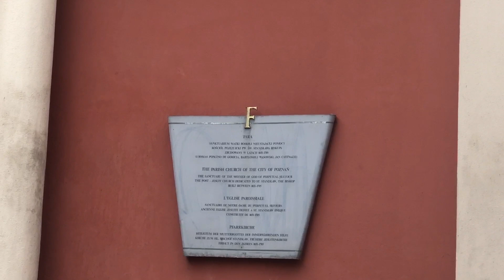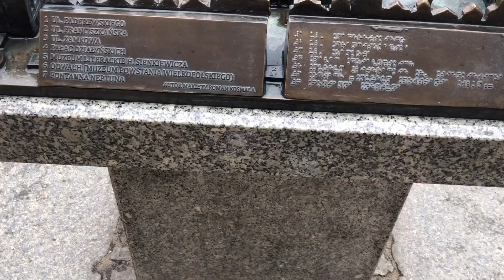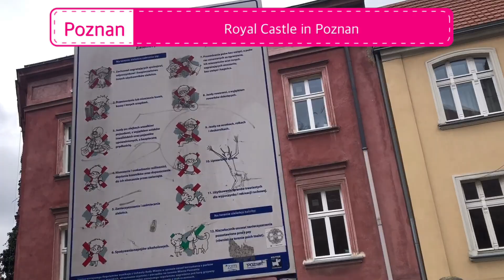Most Attractive place in Poznan Poland 🇵🇱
Poznan was once the capital of Poland and is still the capital of the Wielkopolska region. Poznan lies midway between Berlin and Warsaw, which has helped make it an important town for centuries.